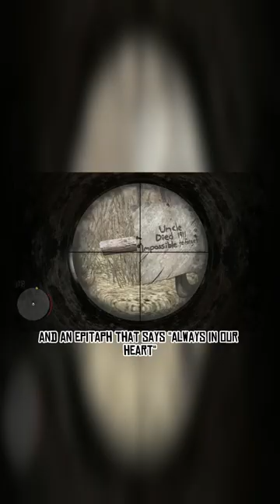Breaking Down Character Graves, Ep 3